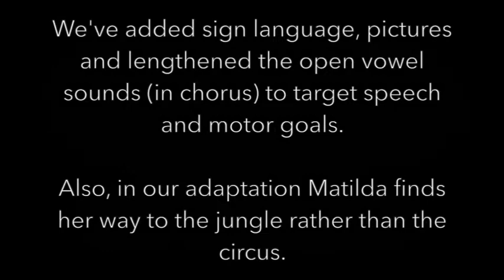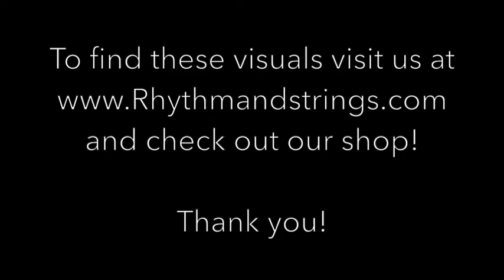Instructional: Matilda the Gorilla (Mary Rice Hopkins): Adapted for use in Music Therapy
A wonderful song for use in music therapy sessions.  We've adapted this song for use in music therapy to target: expressive language, gross and fine motor skills, and motor imitation.

We absolutely love this song, Matilda the Gorilla, by Mary Rice Hopkins.  This song is a favorite amongst the children we work with, developmental age range 3-10.

We created visuals to enhance learning, lengthened vowel sounds in the chorus, and added sign language to target motor imitation, gross and fine motor skills, and labeling.  Lastly, in our adaptation Matilda goes to the jungle instead of the circus.

Thank you to Mary Rice Hopkins for this wonderful song, it's a favorite!